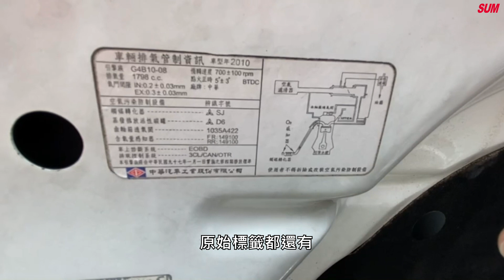已售出【SUM中古車】MITSUBISHI LANCER FORTIS io 2009 2010年式/io運動版 彰化縣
車商資訊：SUM永春汽車
聯絡人：薛人壽
LINE：qaz840706
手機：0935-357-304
車輛資訊：MITSUBISHI LANCER FORTIS 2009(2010年式)
車輛售價：25.8萬
車商地址：彰化縣花壇鄉中山路二段463號